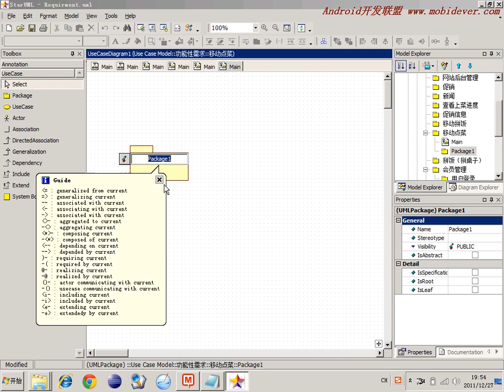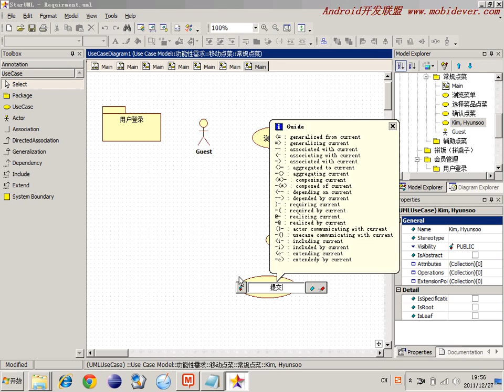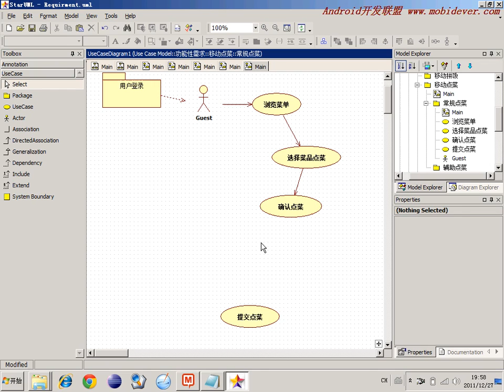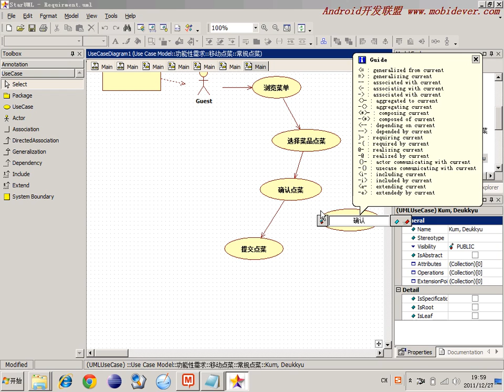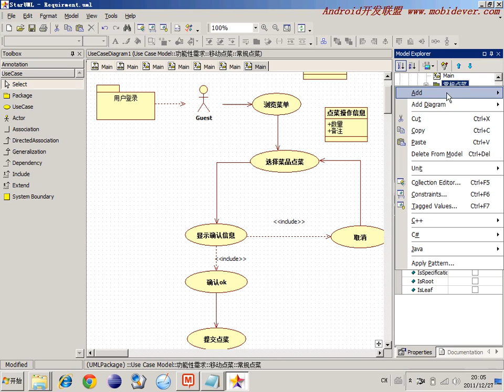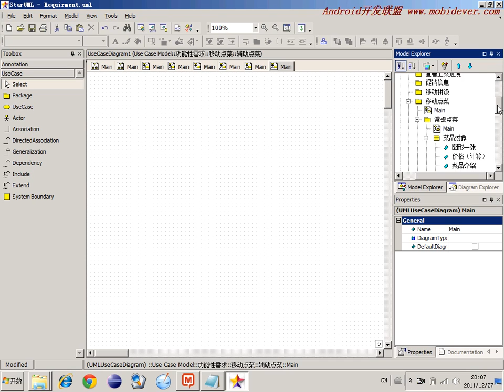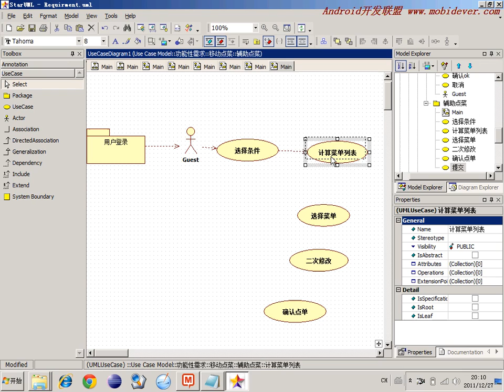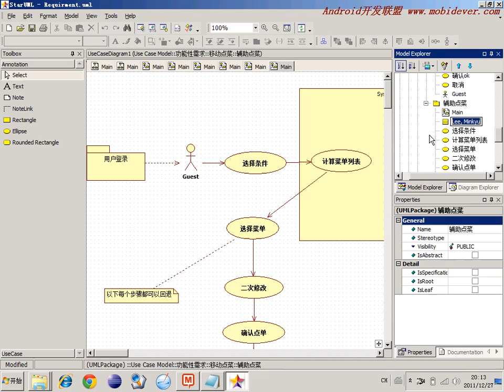选修 敏捷开发软件工程38 移动点菜系统现场需求Case3